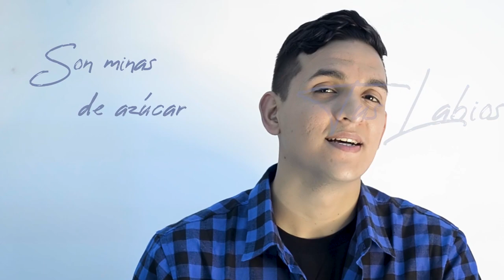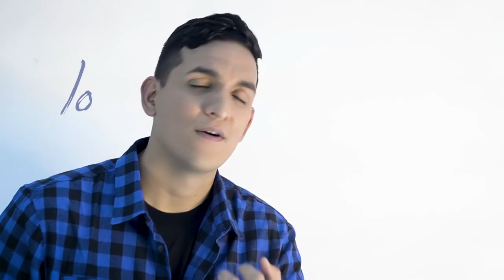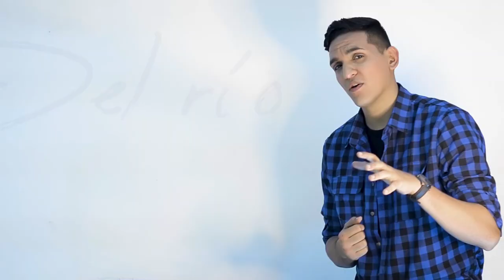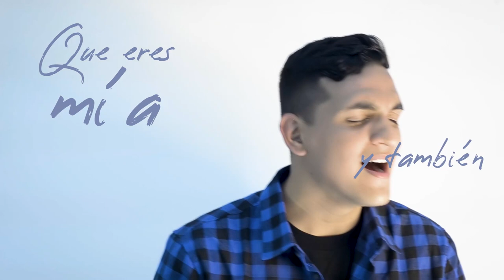Gustavo La Cruz - Musa (Official Video)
Escrito por: (Gustavo La Cruz)
producción musical :

letra: Musa - Gustavo La Cruz

¨Tus labios son minas de azúcar que no me canso de probar
Cuando te beso estallan sentidos sin controlar
Amo cuando me amas, vuelo cuando me abrazas
Cada caricia es placer y tenerte cerca de mí también.

Cuando tomas mi mano lo puedo disfrutar
Tus besos son medicina que no me dejan enfermar

Es que nada se iguala a lo que cada mañana
Tengo el placer de apreciar ¿Cómo hago Para no perder el control?.

No puedes entender que acaricio tu piel y me lleva hacia la locura
Gozar de tu risa y saber que eres mía también, tienes lo que me inspira mujer.

-Tu cuerpo es como un paisaje tan puro tan vivo que puedo admirar
Tu cabello es como corriente del río en la que me dejo llevar.

Es que nada se compara a lo que cada mañana